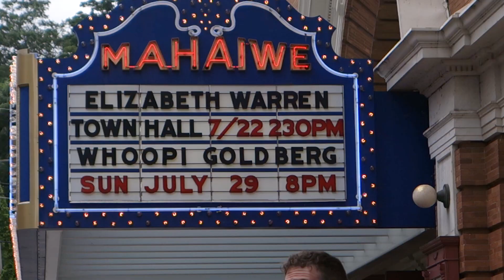EdgeCast: Sen. Elizabeth Warren: We're in this fight.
July 22, 2018 – Senator Elizabeth Warren held her 30th town hall since taking office in Great Barrington, Massachusetts. At the Mahaiwe Performing Arts Center, it was a full house with crowds overflowing into the park across the street where Warren’s voice was broadcast over loudspeakers. Senator Warren’s passion was palpable as she talked about the crisis in America and the importance of the upcoming midterm elections.